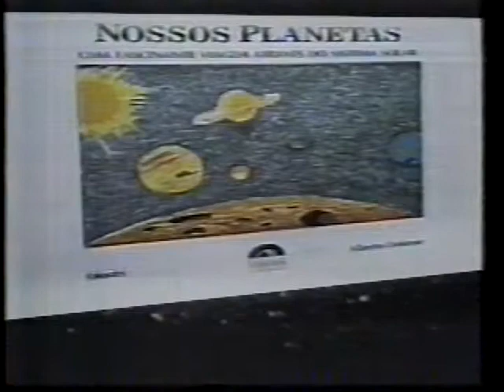Bloch Editores: Coleção Nossos Planetas